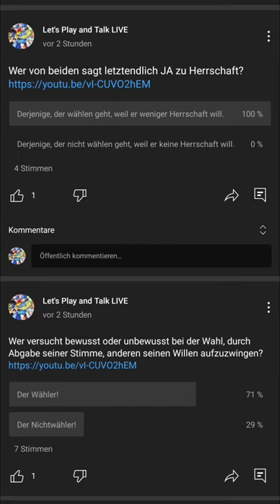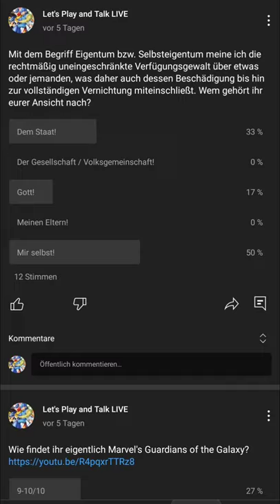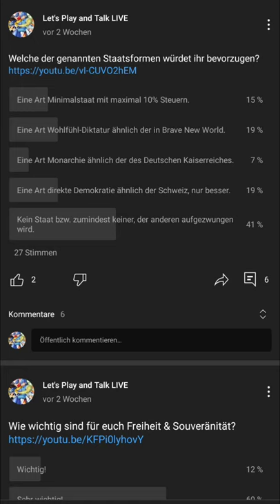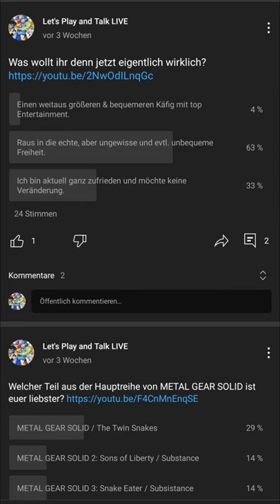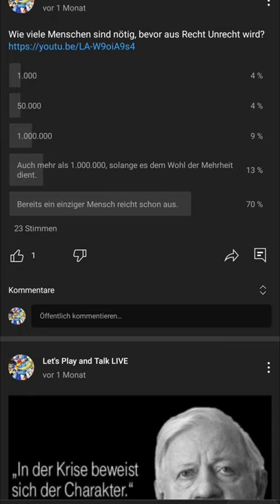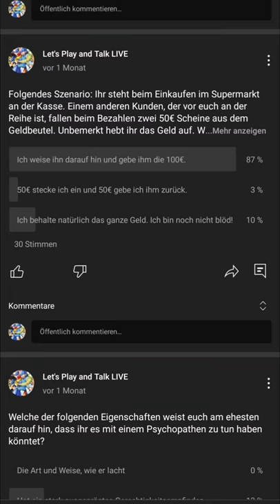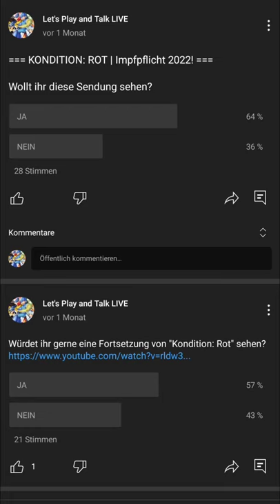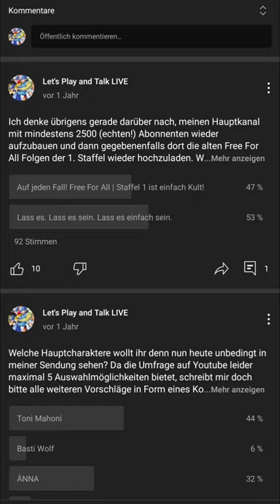"Impfpflicht" ab 01.02.2022: Sind die Ungeimpften schuld?! Oder vielleicht sogar die Nichtwähler?!